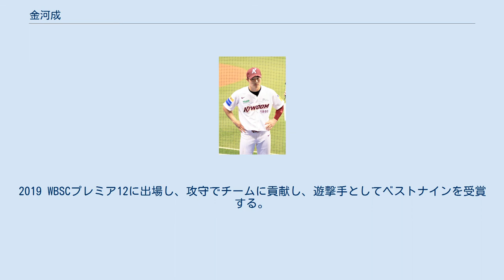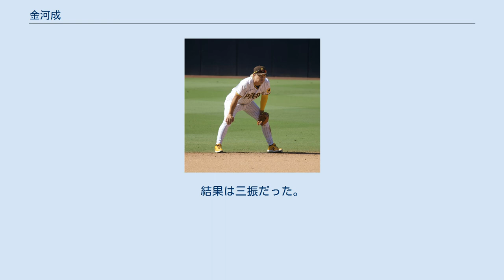金河成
金 河成（キム・ハソン、朝鮮語: 김하성、1995年10月17日 - ）は、大韓民国の京畿道富川市出身のプロ野球選手（内野手）。
右投右打。
 キウム・ヒーローズ時代 (2019年4月24日) 2014年新人ドラフトにて2次ドラフトでネクセン・ヒーローズに入団。
チームの新人選手で唯一、一軍の沖縄キャンプに合流した。
5月16日のロッテ・ジャイアンツ戦で代打出場し一軍初出場。
 2015年はメジャーリーグベースボール（MLB）のピッツバーグ・パイレーツへ移籍した姜正浩に替わり、遊撃手のレギュラーに定着し、140試合に出場した。
 2016年は自身初となるレギュラーシーズンの全試合（144試合）に出場、また20本塁打20盗塁を達成した。
 2017年開幕前1月4日に第4回ワールド・ベースボール・クラシックの韓国代表に選出された。
オフの10月10日に第1回アジア プロ野球チャンピオンシップの韓国代表に選出され、11月16日から19日までの大会3試合に出場した。
 2018年、シーズンを通して安定した活躍を見せ、初のゴールデングラブ賞（遊撃手）を受賞する。
2018年アジア競技大会野球の韓国代表に選出され、優勝したため兵役免除の恩典を受ける。
 2019年、2年連続でゴールデングラブ賞を受賞した。
オフには、キウムと5年5億5000万ウォンで契約した。
2019 WBSCプレミア12に出場し、攻守でチームに貢献し、遊撃手としてベストナインを受賞する。
 2020年シーズン終了後、MLB移籍のためのポスティングの公示をKBOに要請した。
 2020年12月31日にサンディエゴ・パドレスと4年総額2800万ドルの契約を結んだ。
オプションとして2025年は相互オプションとなる。
 2021年4月1日のアリゾナ・ダイヤモンドバックス戦でエミリオ・パガンの代打としてメジャーデビューを果たした。
結果は三振だった。
4月10日に初安打を記録。
6月20日のシンシナティ・レッズ戦では、8回裏に決勝2ランホームランを放ち、7-5の勝利に導いた。